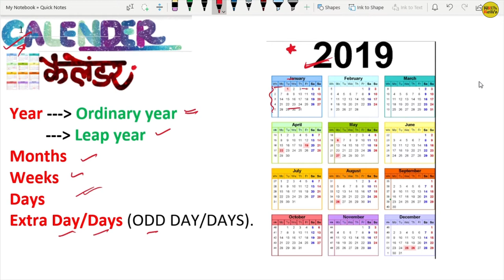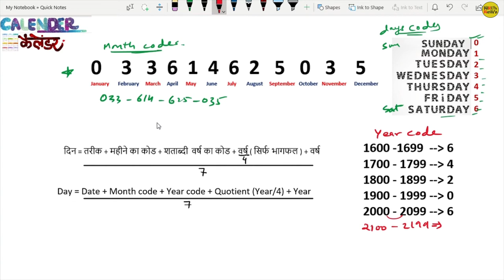CALENDAR||REASONING||BEST TRICK||MUST WATCH||ONE VIDEO ALL PATTERNS||ALL EXAMS.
In this video your concept will definitely  clear for CALENDAR.
watch till the end so you can easily solve all the questions AND AL THE PATTERNS OF CALENDAR.